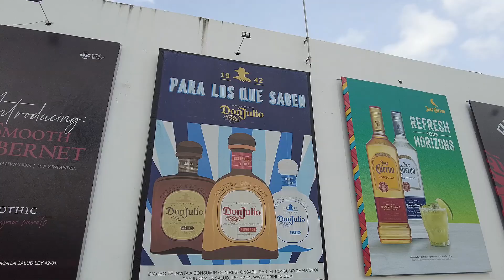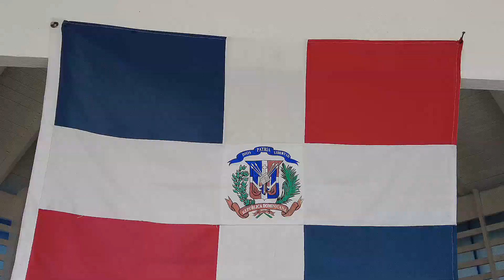Exploring the Hidden Paradise of Santo Domingo: Playa Caribe!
Let's go to Playa Caribe.  Playa Caribe is one of the best local beaches near Santo Domingo.  It's between Boca Chica and Juan Dolio.  It's about 45 minutes from the city of Santo Domingo.  I really love this beach because it's not over crowded with tourist so that means no one is trying to sell you anything every 5 minutes.  If you are ever in the Santo Domingo, Boca Chica, or Juan Dolio area check out Playa Caribe.  Enjoy!

NOX RELAX

Canon E50

Canon GX7

Camera Lighting